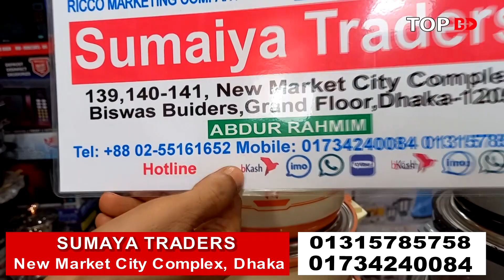সস্তায় হট পট কিনুন। Hot Pot Price in Bangladesh । Best Hot Pot । Hot Pot টিফিন বক্সের কালেকশন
যোগাযোগ
সুমাইয়া ট্রেডার্স
নিউমার্কেট সিটি কমপ্লেক্স
বিশ্বাস বিল্ডার্স (নিচ তলা)
ঢাকা।

যেকোন পণ্য এবং ব্যবসায়ীক প্রতিষ্ঠানের প্রচারের জন্য যোগাযোগ করুন:
Top BD:
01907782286 (No call only send sms)